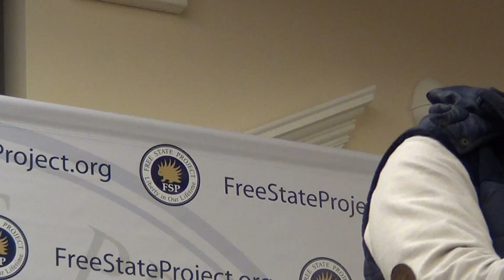2014 02 21 Cody Wilson @ NHLF 2/6